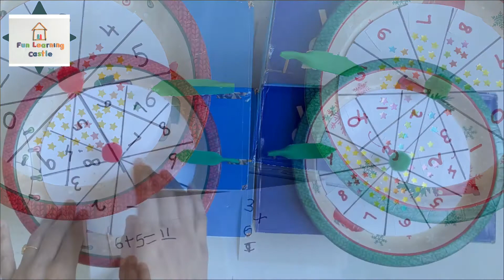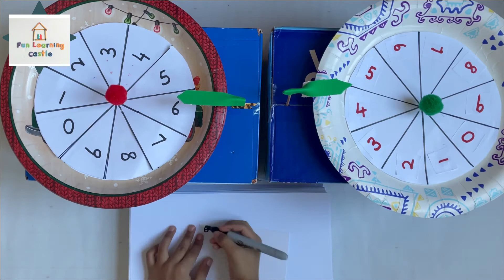Practice Simple Addition Concept in Fun Way | DIY Spinning Wheel Addition Game for 3-4 year Old Kids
This video contains a simple fun activity for kids to practice addition easily at home. To make the DIY, I have used a circular tissue plate, cardboard box, skewers, Pom Pom and foam sheet arrows. It also contains step by step approach to practice addition in a fun way.